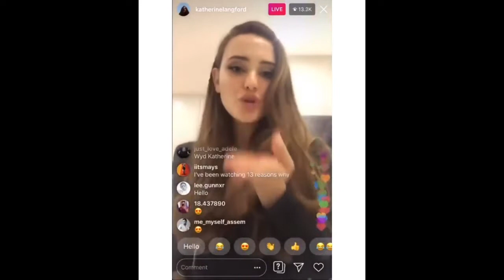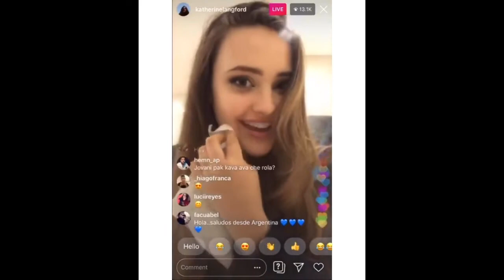katherine langford stories